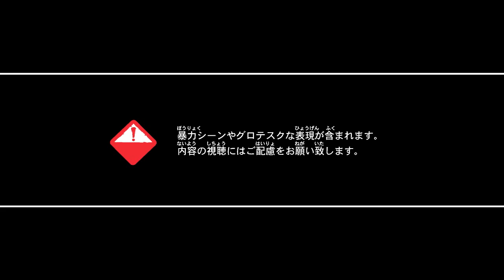Biohazard Revelations: Terragrigia Trailer (Japanese Dubbing)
This is a new trailer of Biohazard Revelations.